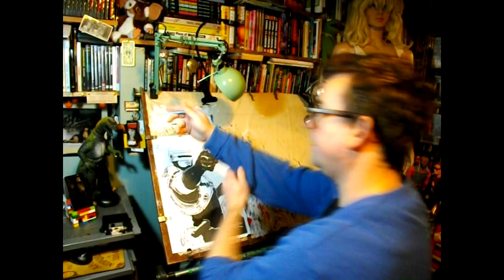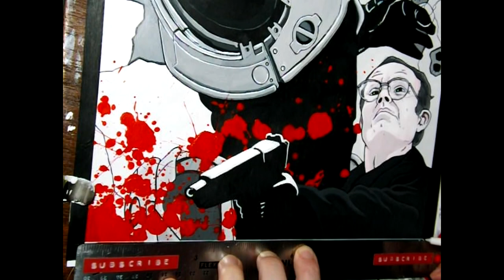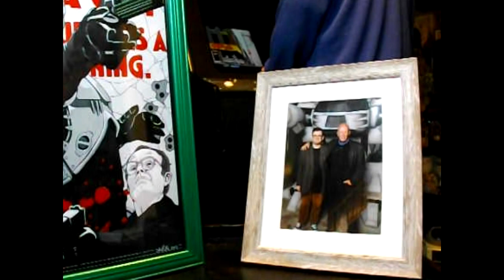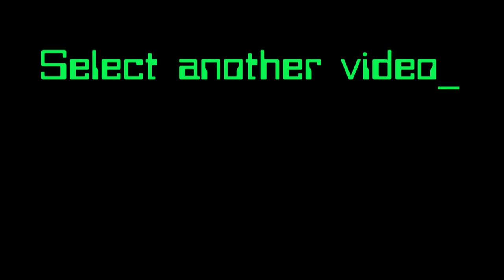Let's Paint Robocop (1987) VID-O-RAMA! Episode 06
A time-laps painting devoted to the 1987 science fiction classic Robocop. Directed by Paul Verhoeven staring Peter Weller, Nancy Allen, Dan O'Herlihy, Kurtwood Smith, Miguel Ferrer, and Ronny Cox.

Special guest appearance by Omnibot the robot as 'himself'